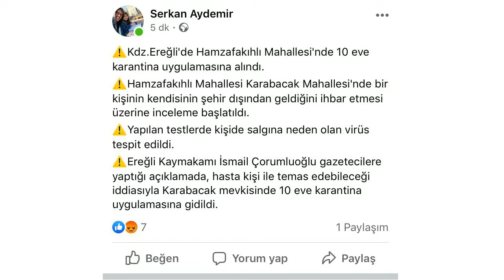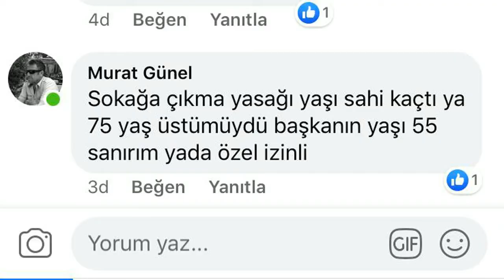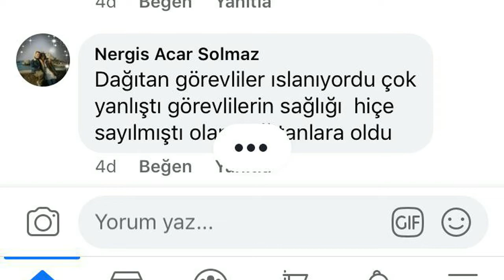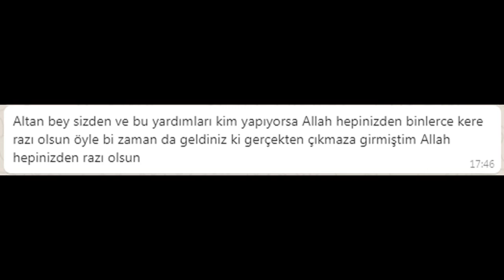VATANDAŞ POSBIYIK'A TEPKİLİ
Halka sağlık paketi dağıtma işini kişisel şova dönüştüren Karadeniz Ereğli Belediye Başkanı Halil Posbıyık'a vatandaş sosyal medyadan sert tepki gösterdi.